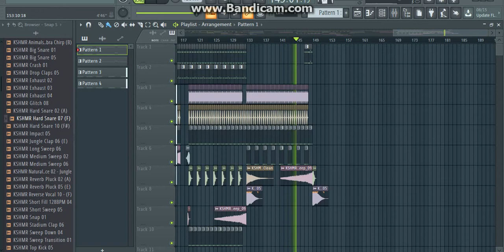DJ Syre - Sambo (Tribal Mix)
Follow Syre for more Music!!